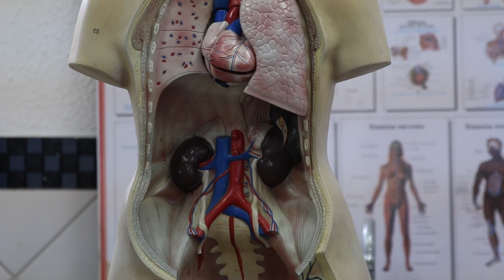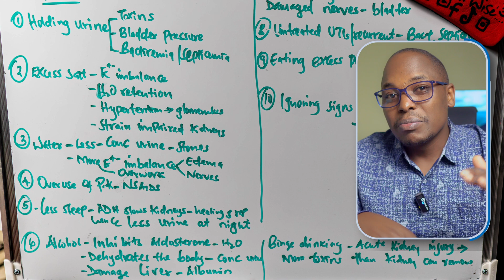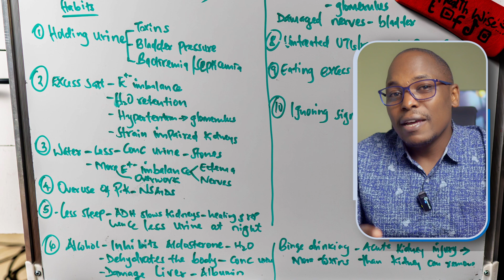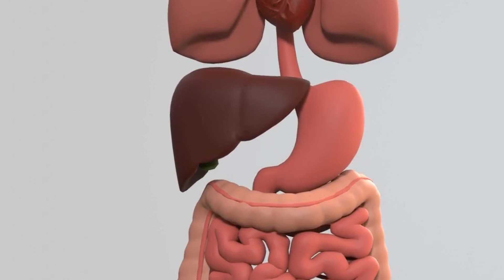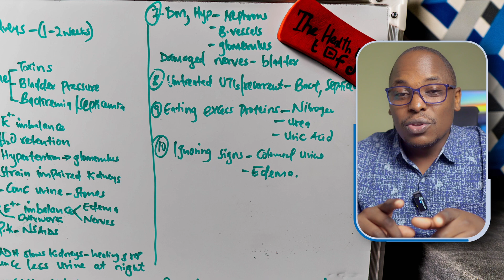Habits That are Slowly Killing your Kidneys and you Should STOP!!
📑 Contents:
00:00 - Intro
00:36 - Holding urine
01:04 - Excess salt
02:48 - Water
04:39 - NSAIDS drugs
05:16 - Less sleep
06:41 - Alcohol
09:17 - Unmonitored Diabetes and hypertension
12:02 - Untreated/recurring UTIs
12:56 - Eating Excess proteins
13:43 - Ignoring signs of kidney failure